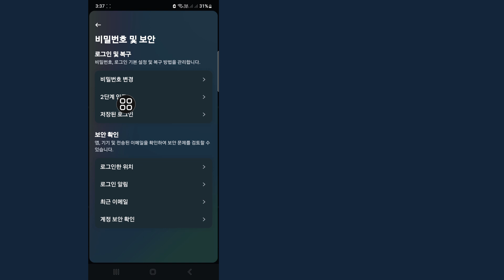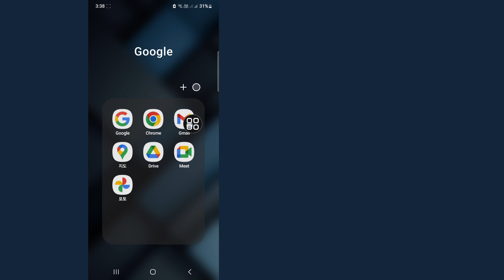잊어버린 Instagram 비밀번호를 재설정하는 방법(2024) | Instagram ID 비밀번호를 재설정하는 방법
이 비디오에서는 잊어버린 Instagram 비밀번호를 재설정하는 방법(2024)을 보여드리겠습니다. | Instagram ID 비밀번호를 재설정하는 가장 쉬운 프로세스를 보여드리겠습니다.

따라서 건너뛰지 않고 전체 비디오를 계속 시청하여 잊어버린 Instagram 비밀번호를 재설정하는 방법(2024)을 배우세요.